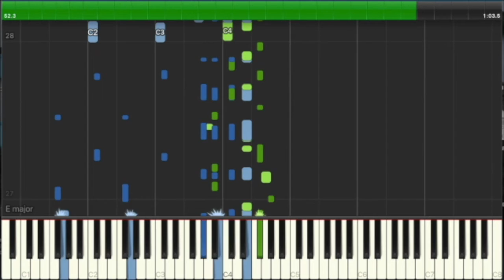STUMP WATER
First part of "Stump Water" recorded by Jerry Reed & Chet Atkins